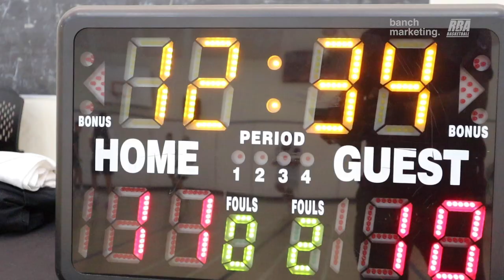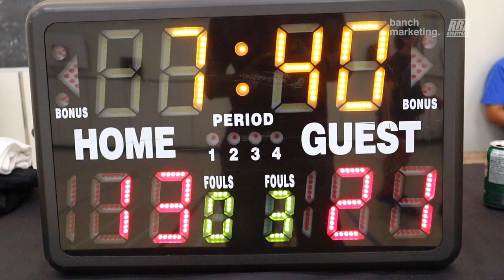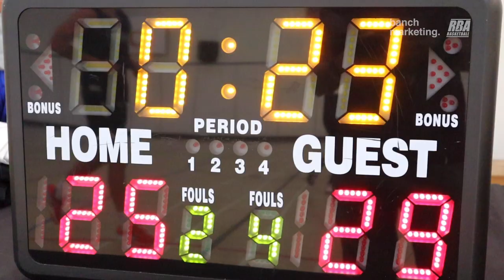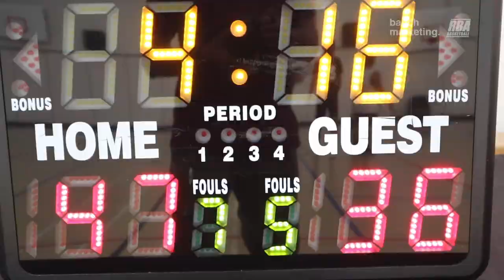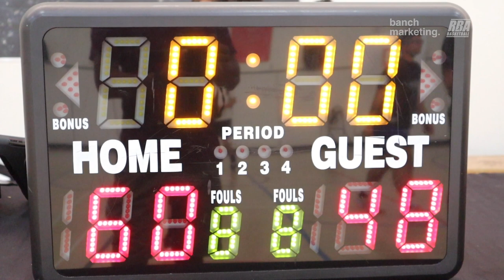2023 Vancouver Summer Comp - CW Music and Avengers - Roundball Basketball